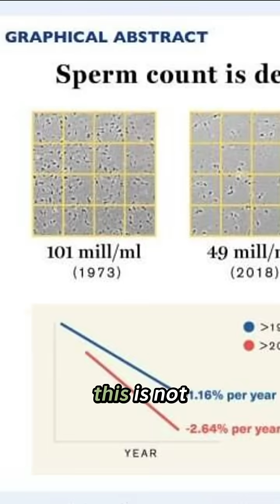Did You Know Sperm Counts Are Declining Across The Globe?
Today’s sperm counts - across the globe - have fallen roughly 55% from 1970 levels.

Such a change is hard to comprehend.

While our world is advancing at a rapid pace, our reproductive health is somehow declining.

And while IVF is pushed as the mainstream “answer” to growing infertility struggles, we don’t believe this is much of a real FIX.

FIXING the modern infertility crisis is going to require a root cause approach. IVF does not ask “why” the worsening reproductive health across the globe.

At Ferta - we know how to heal and restore fertility, naturally.